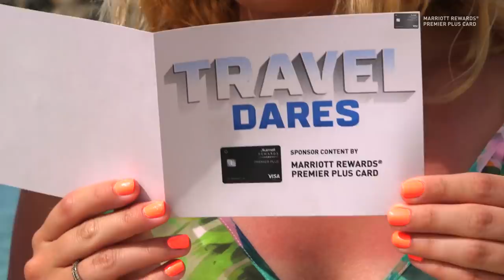Riding In Personal Submarines + Swimming With Stingrays | Travel Dares S1 Ep 8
Sponsor Content produced by Insider Studios and Marriott Rewards® Premier Plus Credit Card.

We ended our Travel Dares adventures swimming with stingrays and riding in individual submarines.